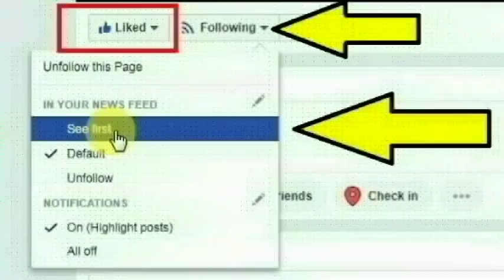நாமக்கல், புதன்சந்தை ஜீவா நகரை சேர்ந்த சாந்தி செய்ததை பாருங்க | Thoothupura